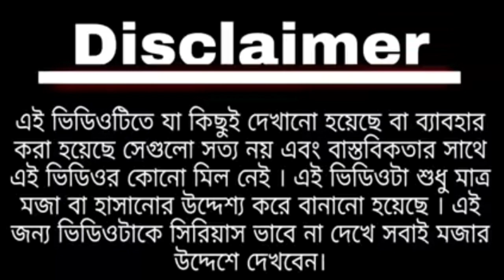কমদামি পেট্রোল || Bengali Comedy || low price petrol || Modi vs Mamata || cheapest petrol in india